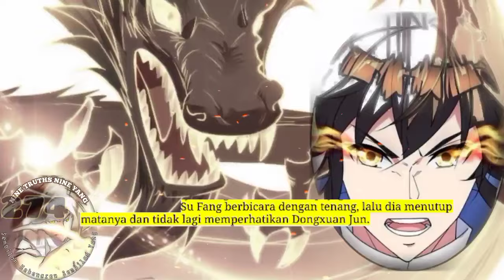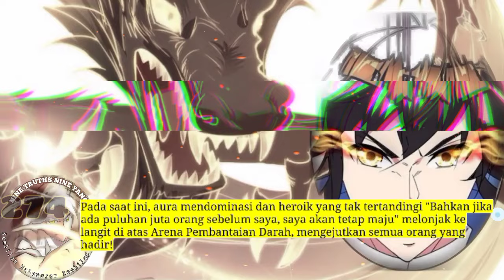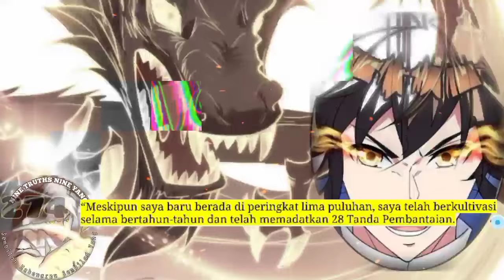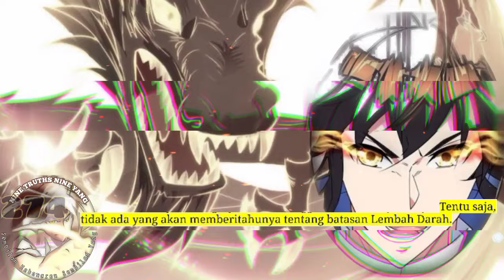Sembilan Kebenaran SY season 274